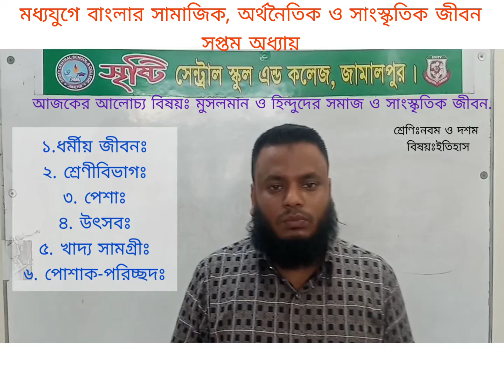শ্রেণিঃ নবম ও দশম, বিষয়ঃইতিহাস, সপ্তম অধ্যায়